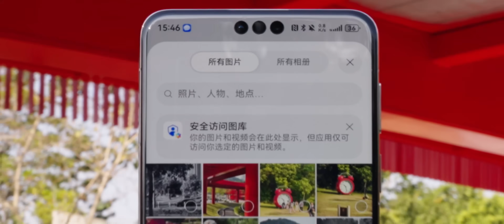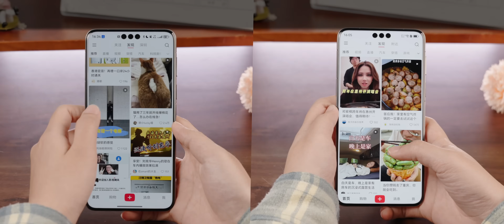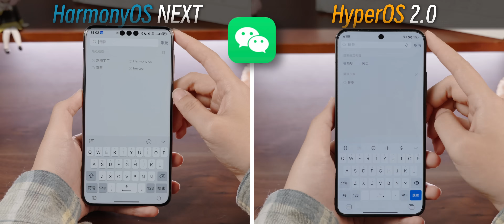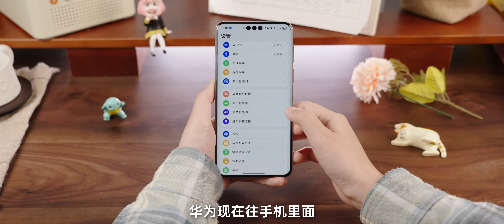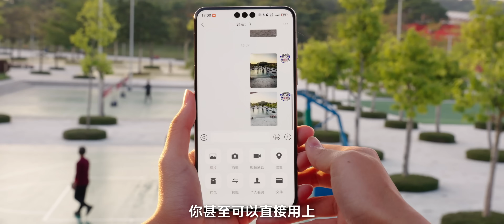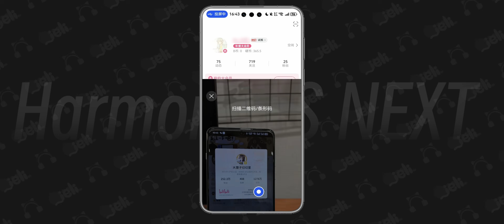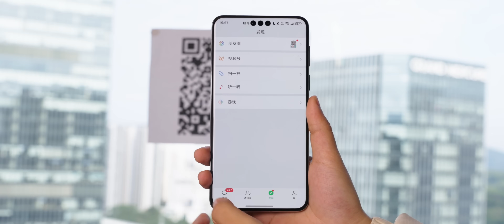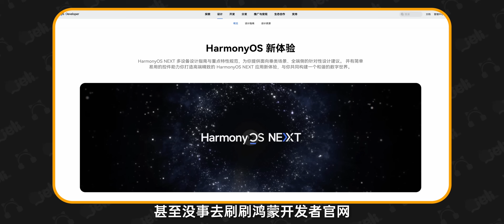原生鴻蒙應用VS安卓應用，華為鴻蒙HarmonyOS NEXT強在哪裡？安卓真學不來！｜大狸子切切裡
他們現在邁下的每一步，都是前人從未走過的路